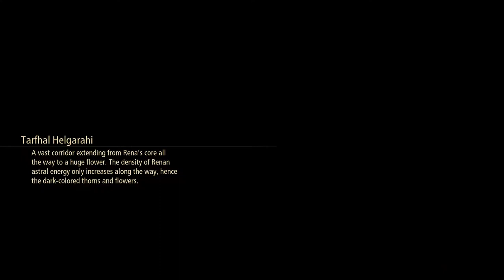Tales of Arise - 86 Rena, World of Death #3 Astral Energy Zone - Armor & Giant Zeugle Sword Dancer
Tales of Arise - 86 Rena - A World of Death #3 Astral Energy Zone - Armor & Giant Zeugle 20 Sword Dancer

Armor Fortress Armor, Prismatic Jacket, Spirit Robe, Wedding Dress & Duality